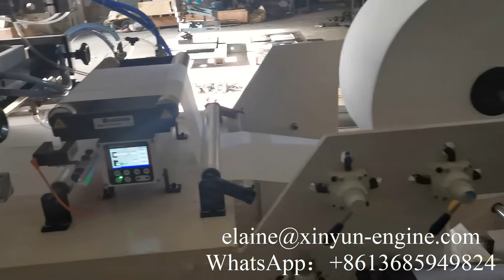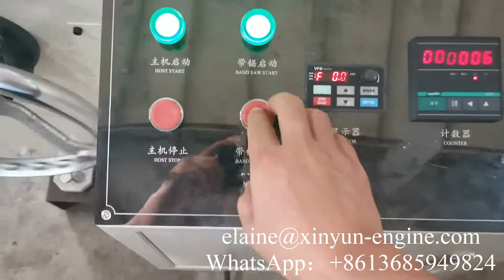Testing 16gsm one ply napkin tissue jumbo roll for Thailand client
XY-OQ-7000K Testing 16gsm one ply napkin tissue jumbo roll for Thailand client
Professional supplier of:
1) Toilet Paper Machine (1.2m--2.8m width of parent roll, Customize Service)
2) Roll Kitchen Paper Towel Machine (1.2m--2.8m width of parent roll, Customize Service)
3) Facial Tissue Machine (2-14 output lanes)
4 )Napkin Paper machine(L-fold, 1/4-fold, 1/6-fold, 1/8-fold and other multi-fold type)
5) Hand Towel Paper Machine(C-fold, V-fold and N/Z fold type)
6) Pocket Tissue Machine(mini and standard size)
7) All kinds of Tissue Paper Cutting and Packing Machine
8) Another Household Paper Equipments and Production Line.